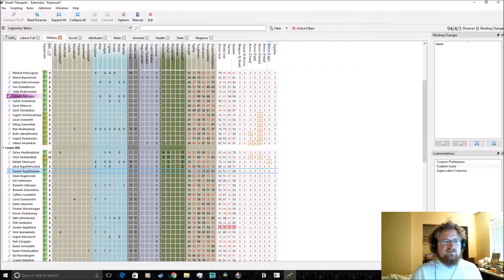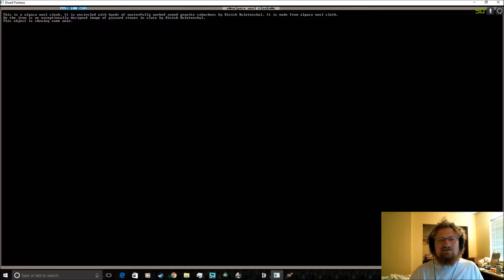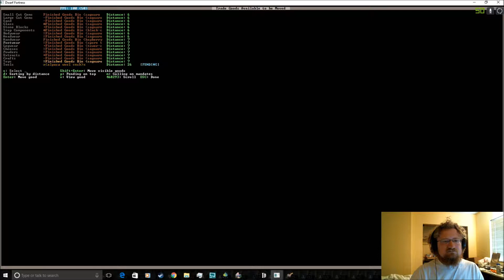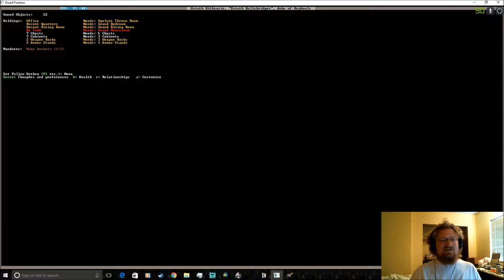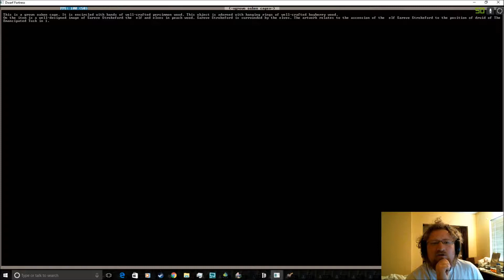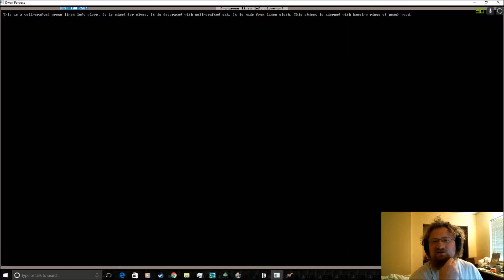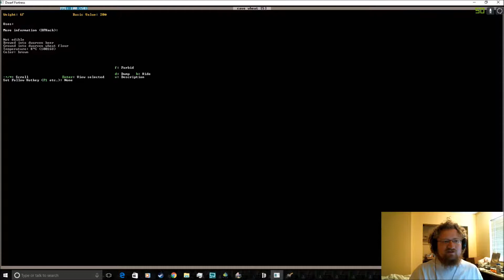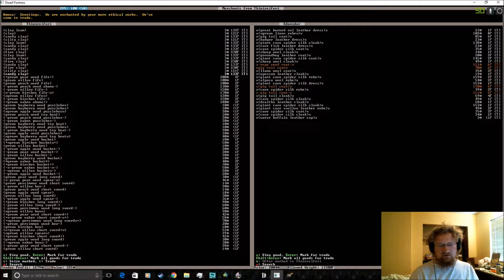Dwarf Fortress: The Great Library Project Ep 45 Oh... Elves